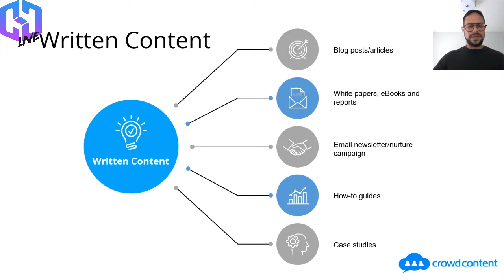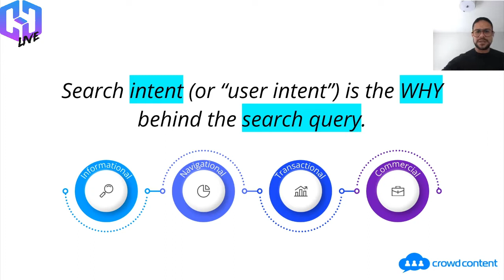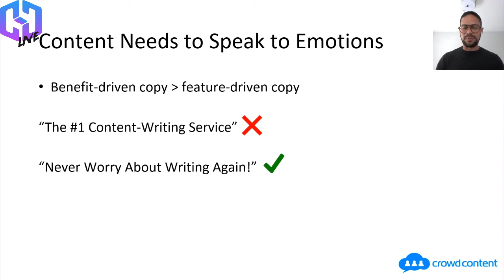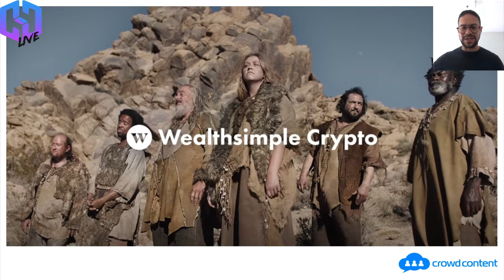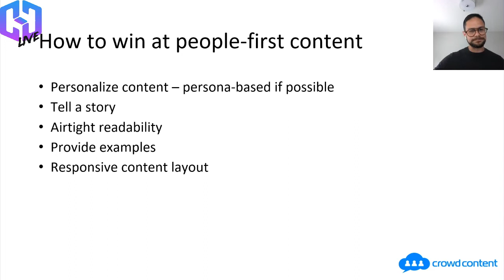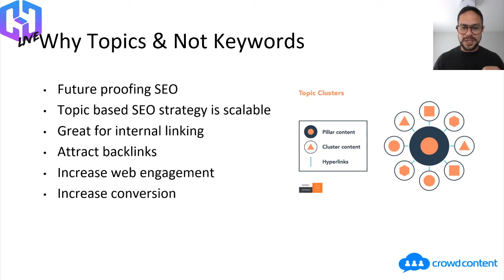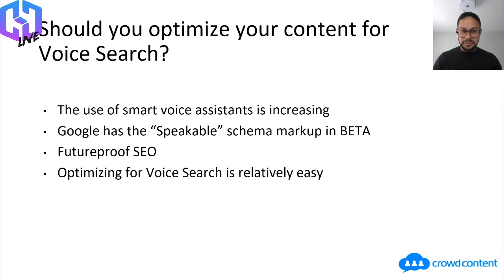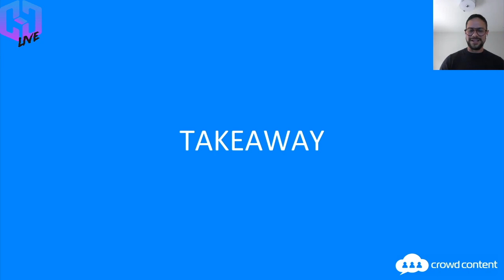Carlos Meza - How to Win at Content Marketing: People-First Content and Modern SEO at CSC Live 2022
Companies are publishing more content than ever before, and it’s a trend that’s only growing. So, how can you ensure your content stands out when the pie slices keep shrinking?

Today’s landscape is too competitive for old strategies to deliver the same results. The way to win at content marketing today is to do it well and do it with intention.

Join this session with Carlos Meza, President and CEO of Crowd Content, to learn how to create a rich and intentional marketing strategy that cuts through the noise, reaches the right people, and produces real brand awareness.

What You’ll Learn:
- How to write people-first content that aligns with search intent and keeps up with algorithm changes
- How to use storytelling in your content to connect with your audience
- What topic clustering is, and how to use it to optimize written content
- What the future of content writing is, and how does Al-generated content fit into it

You’re just a few clicks away from creating better ranking, more optimized content. Try MarketMuse for free.